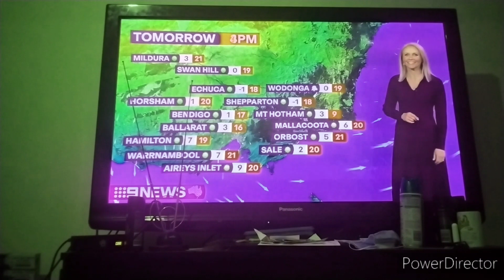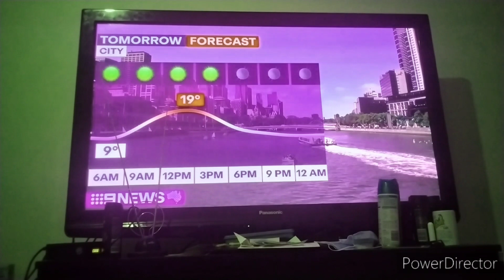9News Melbourne - Weather and Closer, Monday May 27th 2024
With Alicia Loxley and Tom Steinfort (News), Chris Kohler (Finance), Tony Jones (Sport) and Livinia Nixon (Weather)